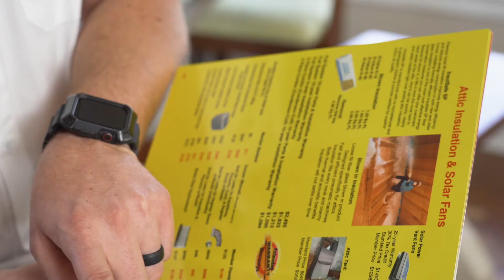TSC Brand Profile for One Hour Air Fort Worth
We’ve been working with One Hour Air Fort Worth through our agency partner Red Palm Studios for several years producing thought leadership videos to complement their SEO strategy. So when we heard they wanted to move forward with producing a brand film and TV spots, we were more than excited! One Hour Heating and Air is an extraordinary company! Their team is all about leadership and developing their people both professionally and personally. By using SEO strategy and targeted video content, One Hour has experienced exponential growth over the last couple years and we expect to see a similar trajectory moving forward. They truly have a culture of excellence and we were honored to be able to share the rich history of their company.